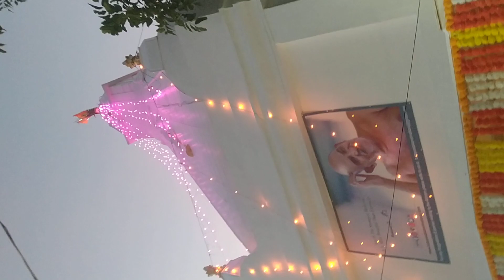AWGP@48th सितंबर२८@अनंत चौदस श्रीकृष्ण जन्म भूमि@नीव करौली बाबा@समाधि स्थल५ शिव लिंग दर्शन